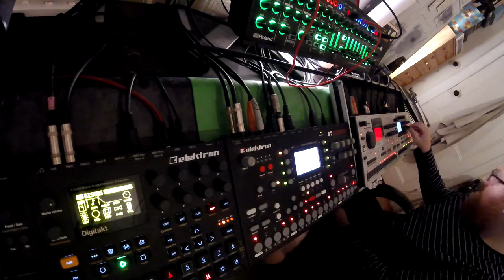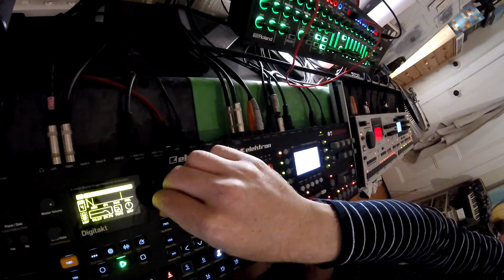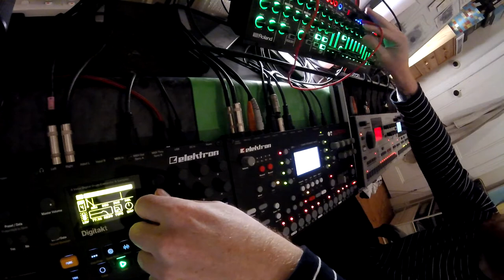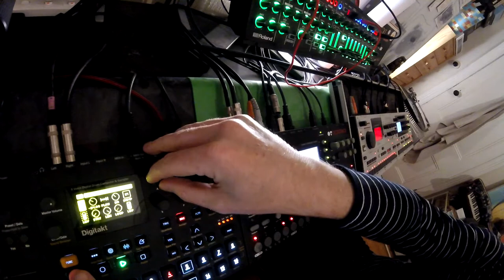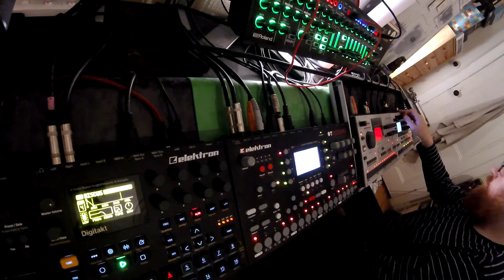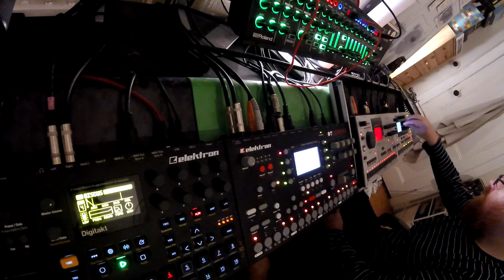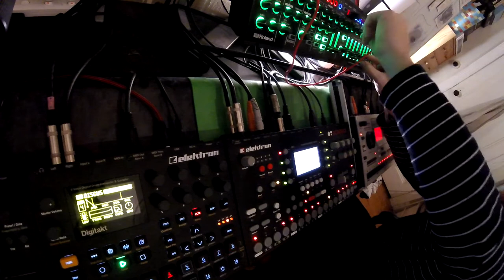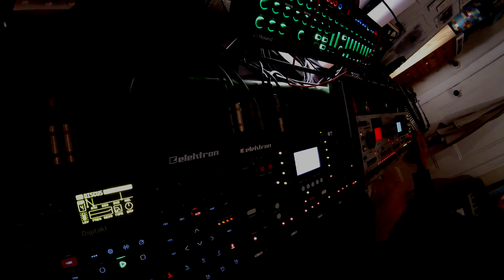DISCOTEQUE ELEKTRONS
A live jam using all my Elektron boxes. Techno House Disco Vibes